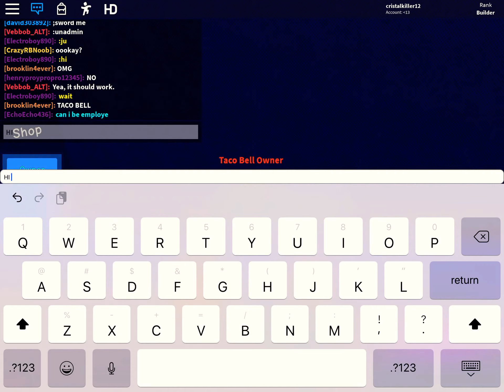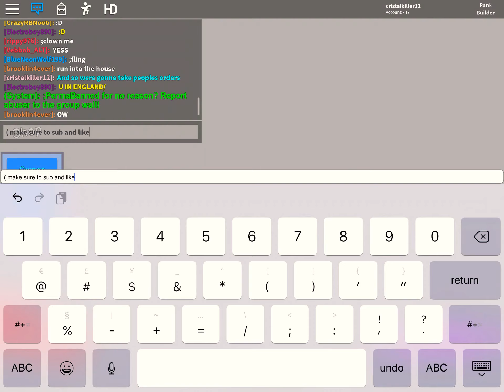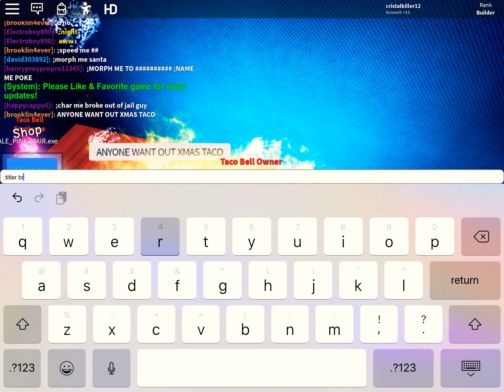MAKING A TACO BELL IN ADMIN HANGOUT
Plz like and sub for more content as beautiful as this!!! :3